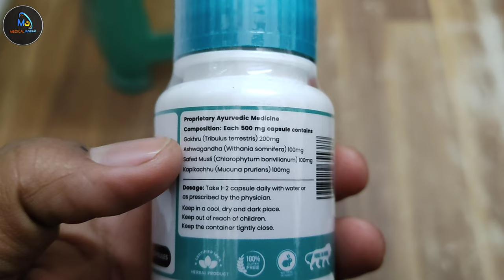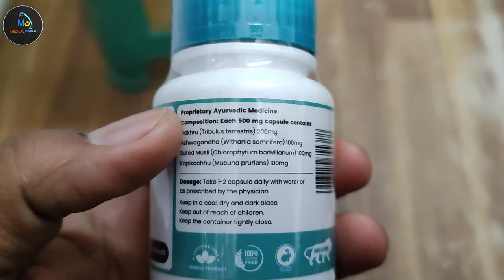टेस्टोस्टेरोन को बढ़ाएगा 10 गुना तेजी से ⚡ | urjas capsule ke fayde | urjas t boost capsule uses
My Equipment :-
Vlog Gorrilla Tripod-
My Laptop
My Microphone
My Shoot Mobile
Wifi Network